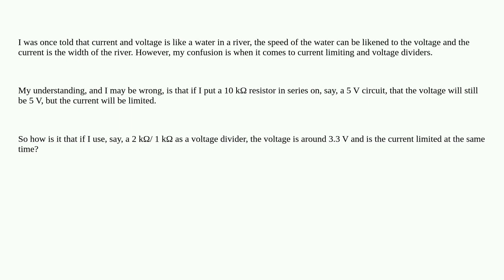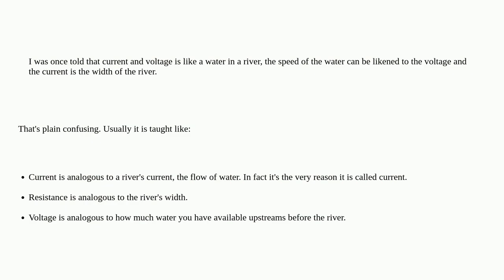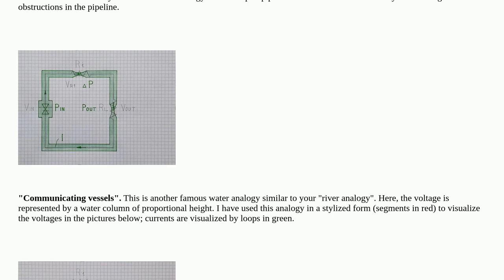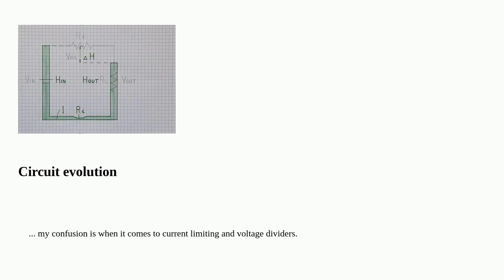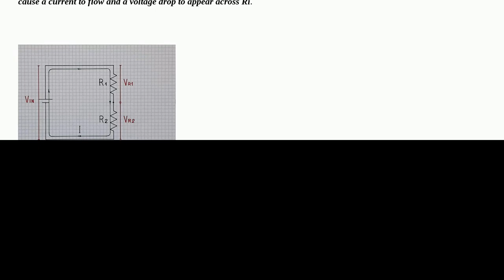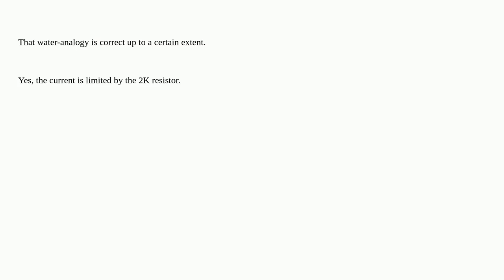Current limiting resistors and voltage dividers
A special thanks goes out to the community

  voltage-divider current current-limiting voltage current-source